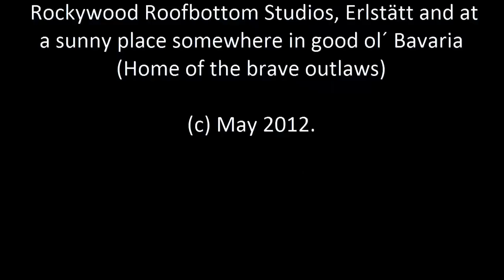Rockdocg and the awesome shatterhand strings - short version - Rockdocg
***NEW***
Rockdocg and the awesome shatterhand strings
Short you tube user version (also on you tube full version)